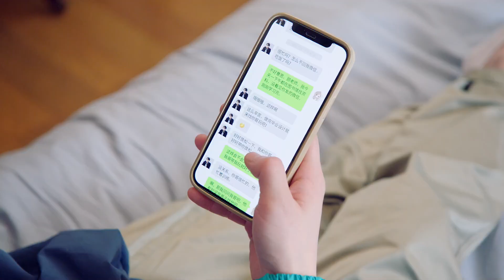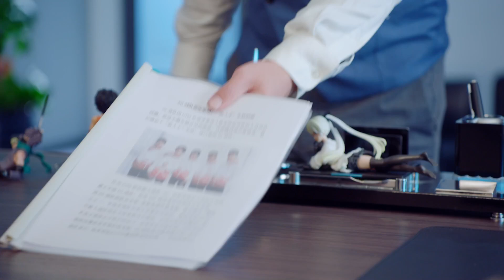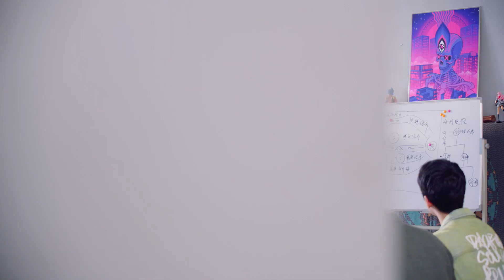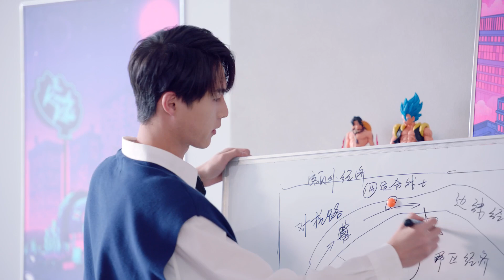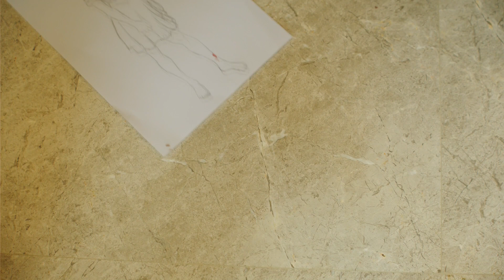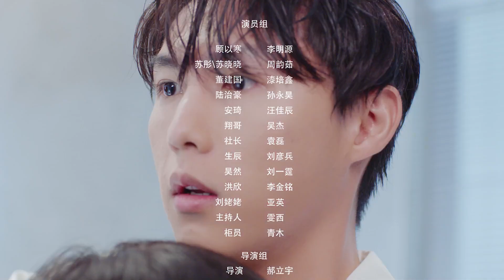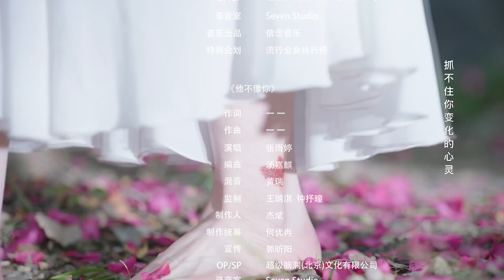《陪你到荣耀之巅》第18集 大结局丨李明源 周韵茹 漆培鑫 孙永昊 汪佳辰 Together to The Top EP18 END【捷成华视偶像剧场】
《陪你到荣耀之巅》
主演：李明源 周韵茹 漆培鑫 孙永昊 汪佳辰
集数：18

剧情简介：
从小热爱电竞的少女苏彤以女扮男装的身份混入SG战队，却遇到曾经的中单大神如今的公司老板顾以寒，而她的特殊胎记也引起了顾以寒的注意，为了能继续混职业只好杜撰出一个妹妹，以“苏晓晓”的名字换回女生身份与顾以寒接触，却没料到顾以寒要和自己的“大舅哥”同居，自此，一系列啼笑皆非的故事开始了……